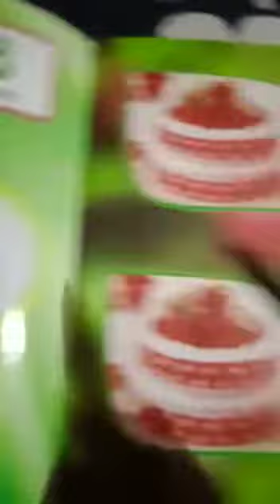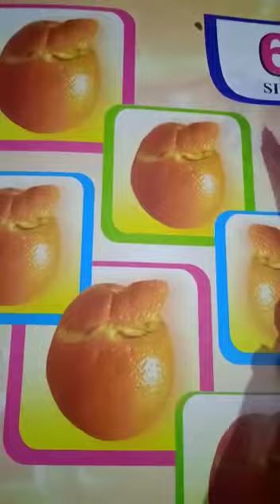Recognition numbers 1 to 10 with pictures # recognition 1 to 10 with pictures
Video from Temple City School